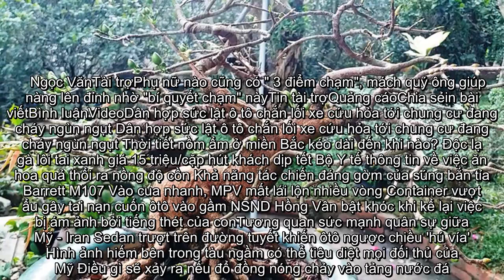✅ Ngắm những gốc mai Huế 'kỳ quái, độc lạ' vội nở hoa, lỗi hẹn Tết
✍ Quảng cáoVụ mai Tết ế chưa từng có, hàng nghìn gốc chỏng chơ giữa đồng  Đến thời điểm này, còn hơn nửa tháng nữa mới tới Tết Nguyên đán Canh Tý 2020, nhưng nhiều vườn mai tại Huế đã bung nở hoa từ lâu. Người chơi mai tiếc ngẩn ngơ vì loài hoa báo hiệu Tết này lại lỗi hẹn Tết.  Vườn mai kiểng nổi tiếng của ông Nguyễn Đạt ở Tứ Hạ (Hương Trà, Thừa Thiên Huế), với số lượng hàng trăm chậu, nhưng có nhiều gốc mai “độc lạ” rất có giá trị đã nở hoa từ hơn nửa tháng trước.  Nhiều cây mai đang trổ nụ, sắp nở hoa và chắc chắn sẽ không “chờ” kịp Tết.  Những gốc mai kiểng có tuổi đời hàng chục năm, hình thế cổ quái hiếm gặp tại Tứ Hạ, Hương Trà.   Theo những người có kinh nghiệm chơi mai kiểng Huế lâu năm, yếu tố thời tiết đã làm mai nở sớm trái với quy luật về loài cây luôn nở hoa để báo hiệu Tết đến   Những người chơi mai lâu năm tại Cố đô Huế chia sẻ rằng, để hoàng mai không ra hoa sớm trước Tết, cần đưa cây vào chỗ tối đối với những gốc mai chậu nào chưa có dấu hiệu chuyển nụ; nên thường xuyên  ...